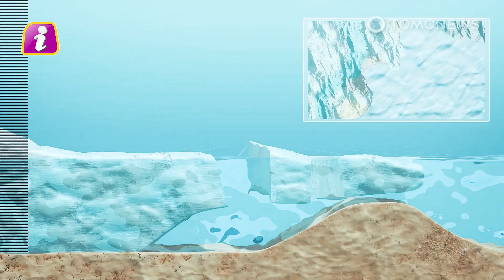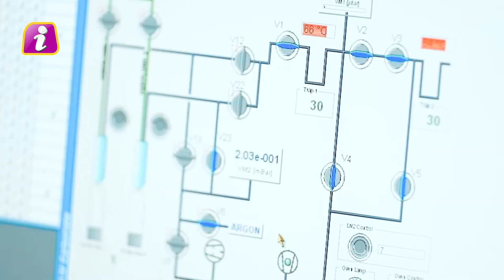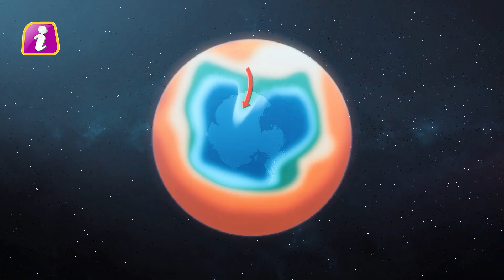पांच सालों में टूट जाएगा अंटार्कटिका का सबसे खतरनाक ग्लेशियर, मुंबई पर जलप्रलय का खतरा | ANTARCTICA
पांच सालों में टूट जाएगा अंटार्कटिका का सबसे खतरनाक ग्लेशियर, मुंबई पर जलप्रलय का खतरा | ANTARCTIC HEATWAVE

Scientists say that even after repeated warnings, man is not stopping his selfishness ... and now what was feared is about to happen Actually the world's ice field Antarctic has started shrinking ... its The ice continues to melt ... and the recent report has revealed that for the second time in two years the Antarctic sea ice has been recorded at its lowest level ... this is very scary ...

वैज्ञानिकों का कहना है कि बार बार चेतावनी के देने के बाद भी इंसान अपने स्वार्थ को रोक नहीं रहा है ...और अब वो होने वाला है जिसका डर था .दरअसल दुनिया का बर्फला मैदान अंटार्कटिक सिकुडने लगा है ...उसकी बर्फ लगातार पिघलती जा रही है ...और अभी हाल ही में आयी रिपोर्ट में सामने आया है कि दो साल में दूसरा बार अंटार्कटिक की समुद्री बर्फ अपने सबसे निचले स्तर पर रिकॉर्ड की गई है...ये बात बहुत ही डरा देने वाली है ...